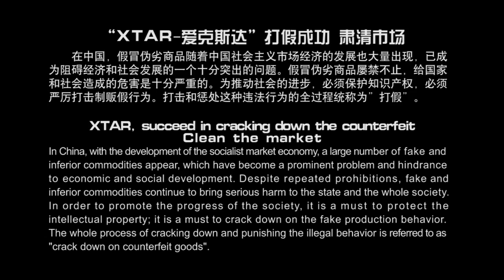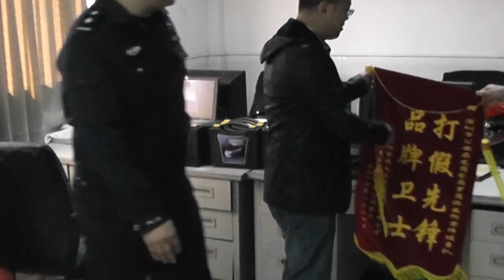XTAR, succeed in cracking down the counterfeit.wmv